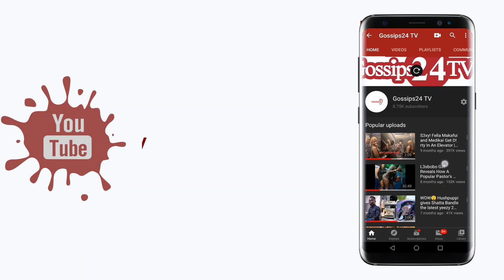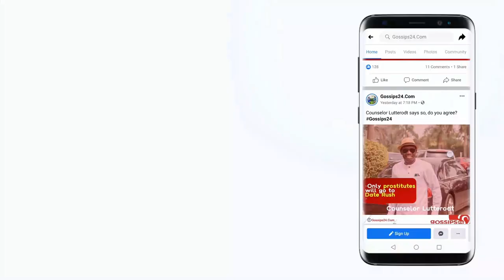Man Who Used To Sell Yoghurt Gains Admission Into Pentecost University